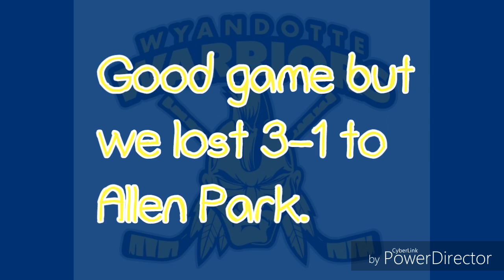WYANDOTTE WARRIORS 12-13-16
Loss to Allen Park